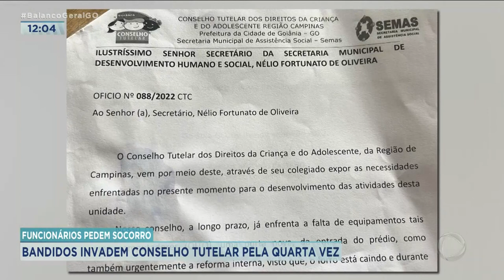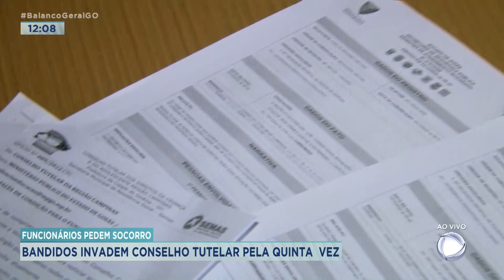BANDIDOS INVADEM CONSELHO TUTELAR PELA QUINTA VEZ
NATHÁLIA MENDONÇA ESTÁ NO CONSELHO TUTELAR DE CAMPINAS. JÁ É A QUINTA VEZ QUE OS BANDIDOS INVADEM O LOCAL.